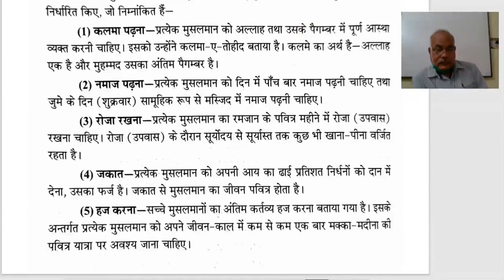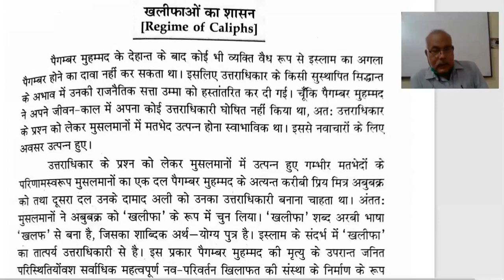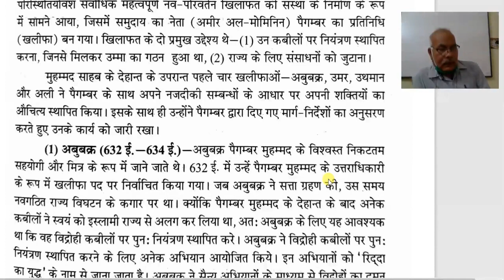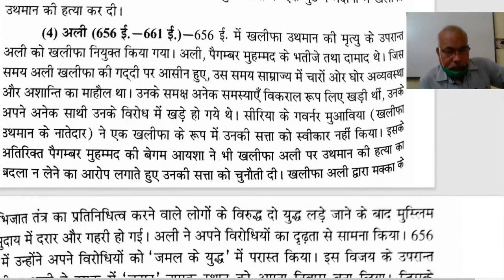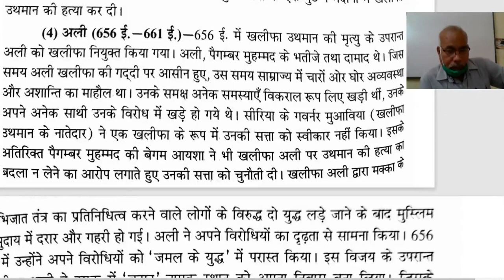कक्षा 11 इतिहास,अध्याय 4 , भाग 3